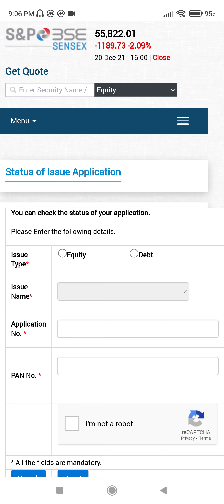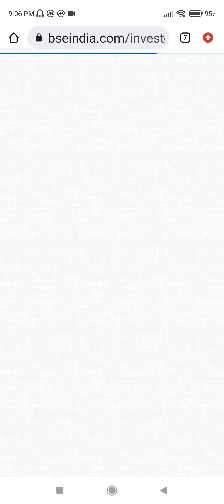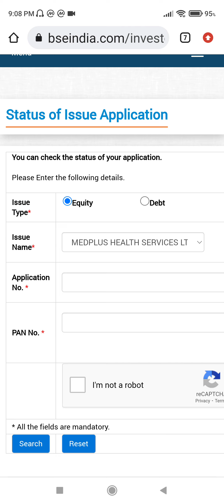Medplus health ipo allotment out on BSE●medplus health ipo allotment out just now●medplus ipo news●